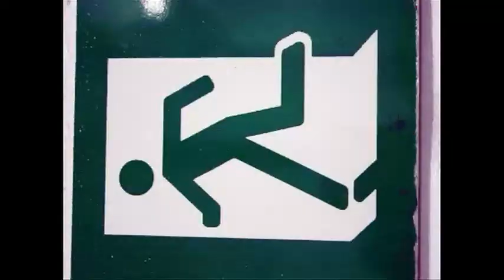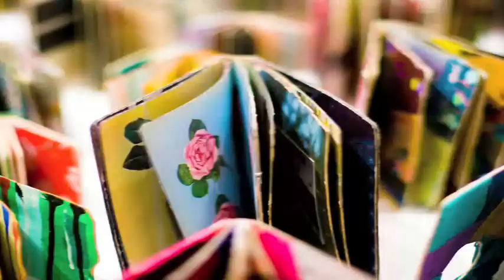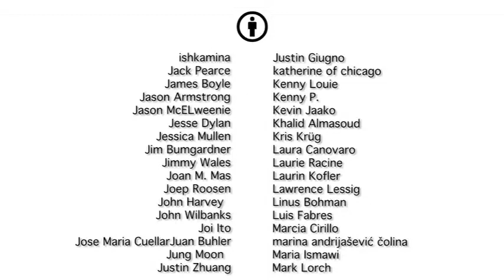A Shared Culture through Creative Commons Licenses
Dylan created “A Shared Culture” to help spread the word about the Creative Commons mission.In the video, some of the leading thinkers behind Creative Commons describe how the organization is helping “save the world from failed sharing” through free tools that enable creators to easily make their work available to the public for legal sharing and remix. Dylan puts the Creative Commons system into action by punctuating the interview footage with dozens of photos that have been offered to the public for use under CC licenses. Similarly, he used two CC-licensed instrumental pieces by Nine Inch Nails as the video’s soundtrack music.